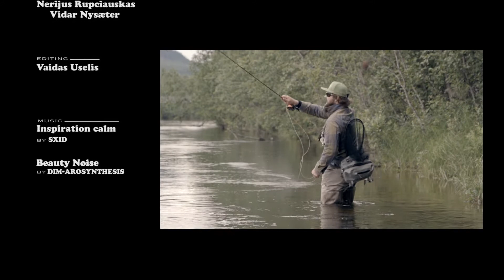RENA under the bridge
Two awesome weekends in our favorite Rena river!!! It`s just one of the most beautiful and so special rivers we got to know yet!!! With all of those magical rises and insane hatches of insects this river takes you down to her "own world" pretty fast... And when you are connected with all that habitat which surrounds you down there it seems like there is no better place in the world at that moment! Thats why we really like one Norwegian phrase: "ingen elv i Norge kan slå Rena på sitt beste" ! What means: no river in Norway can kick Rena at it best (conditions) ! Which is simply the pure truth.